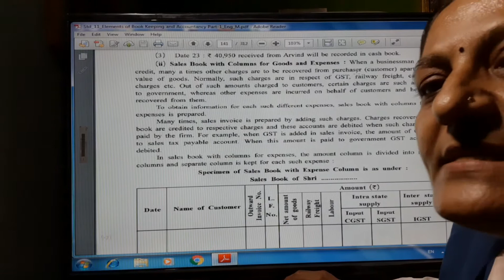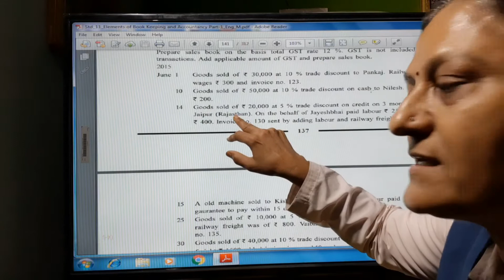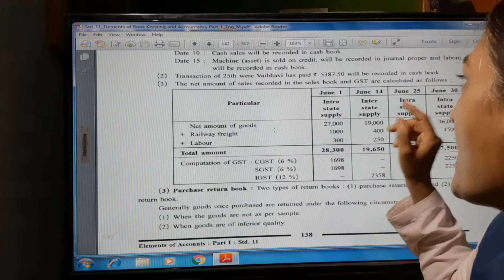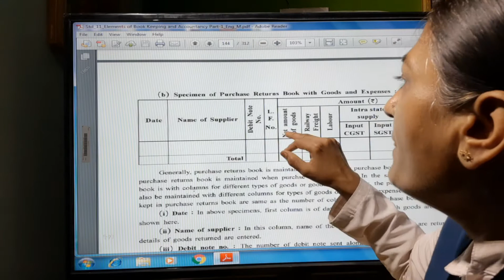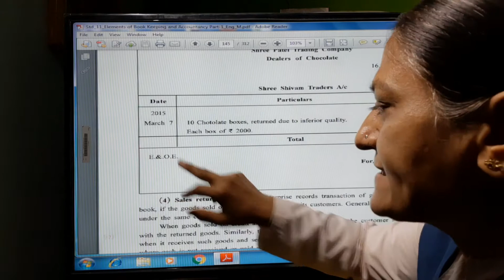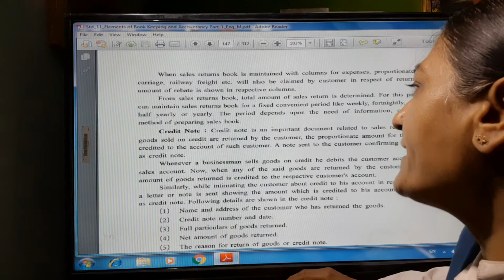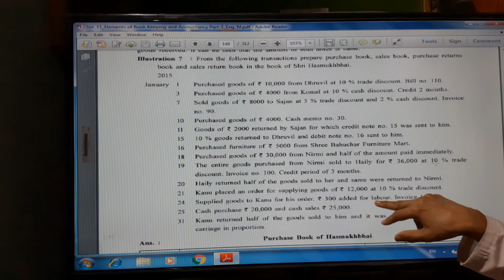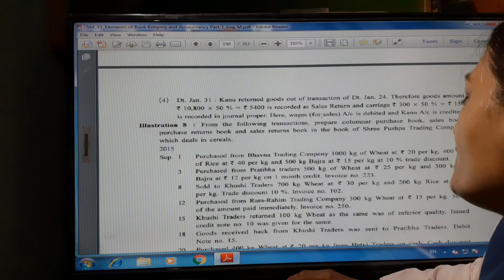Elements of accounts | Std 11 23/7 | Trupti Pandya